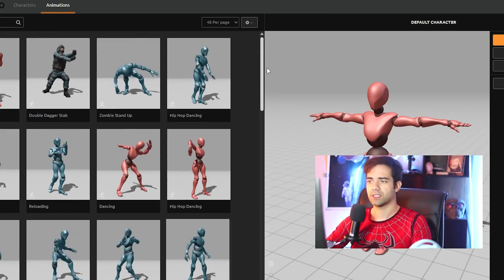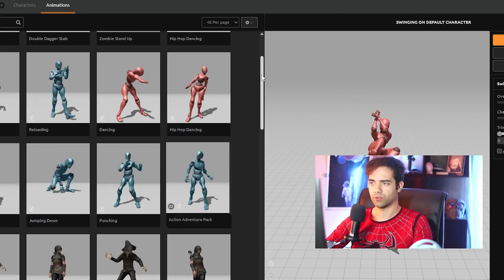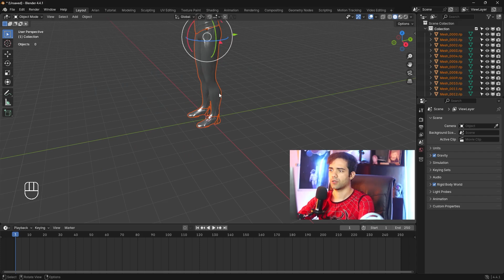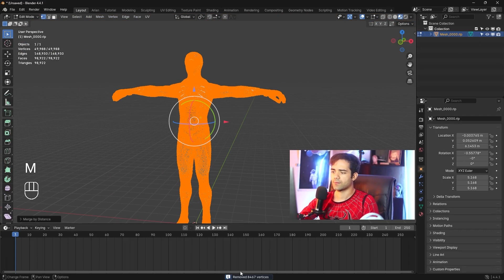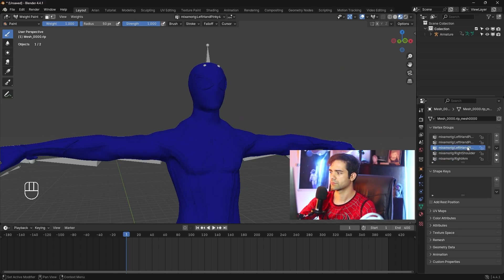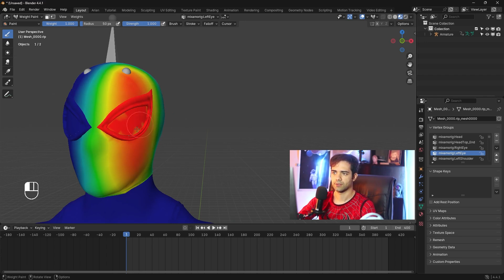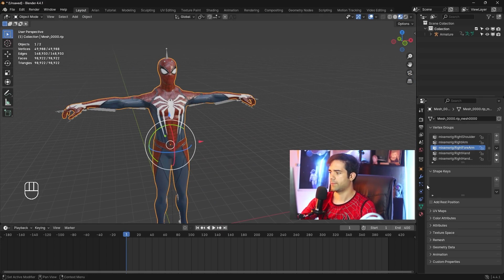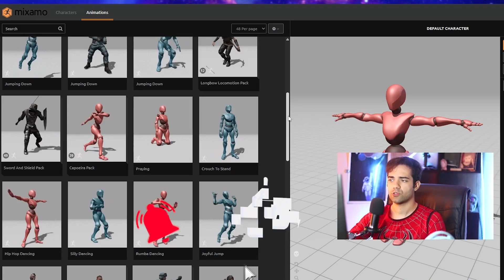Spiderman Easy Rig | انیمیشن مردعنکبوتی در بلندر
ریگ و انیمیشن کارکتر که حرکات اسکن شده و طبیعی رو به ما ارائه میدن خب یکی از معروفترینش همین Mixamo هست که داخل نرم افزار بلندر ایمپورت می کنیم .
 اینجا توی این ویدیو بدون نیاز به هیچ گونه افزونه ای بهتون یاد میدم که قالب ریگ رو روی طرح سه بعدی کارکتر بندازید و خیلی سریع از Pose های آماده استفاده کنید .
برای اطلاعات بیشتر و شرکت در دوره و دانلود فایل ها کانال تلگرام رو دنبال کنید .